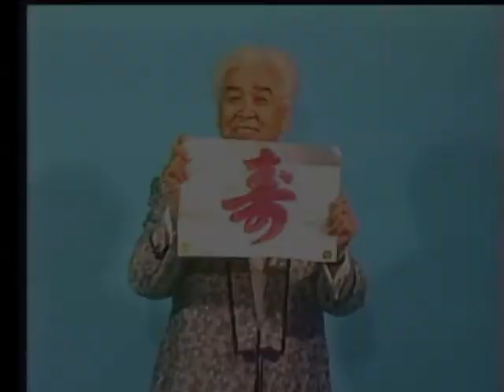村上正洋・寿マジック 竹 アイディア編